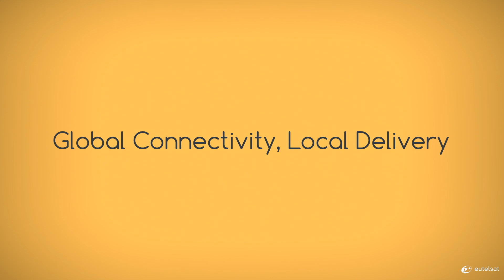Un opérateur de satellites, c’est quoi ?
Un opérateur de satellites, c’est quoi ? Eutelsat vous explique tout.